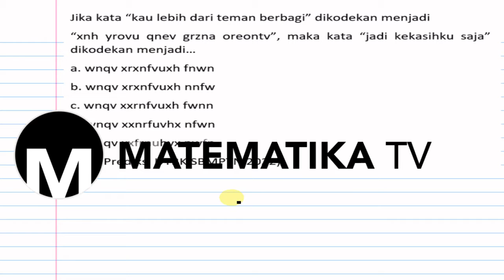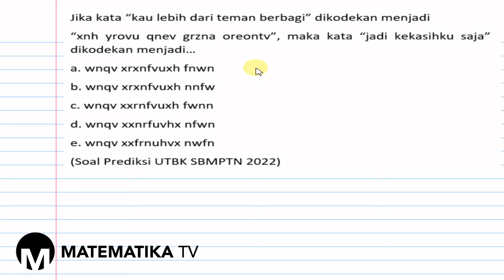[MATEMATIKA TV] PEMBAHASAN SOAL PREDIKSI UTBK SBMPTN 2022: BAHASA PANDA (001)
Pada kesempatan kali ini kita akan membahas soal prediksi UTBK SBMPTN tahun 2022 materi tentang bahasa panda.